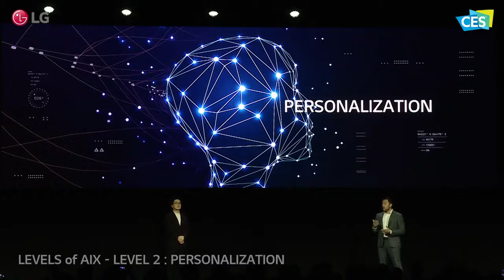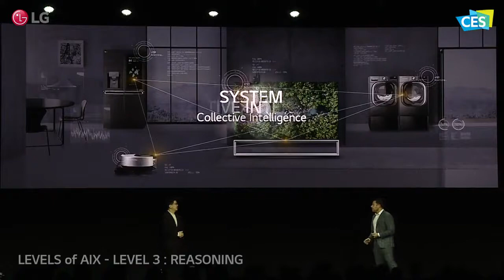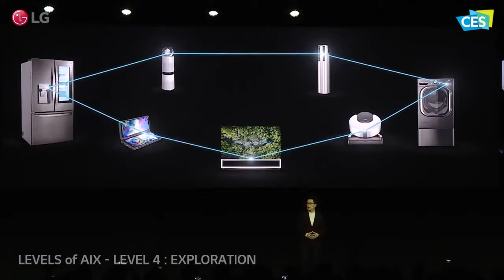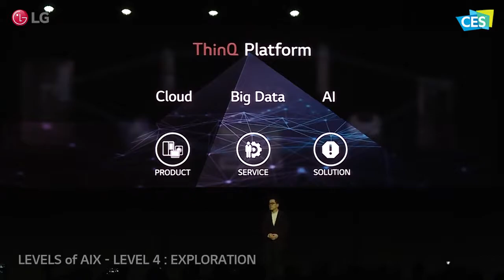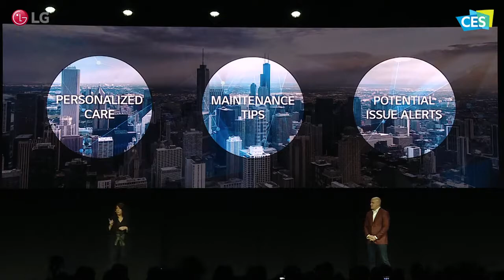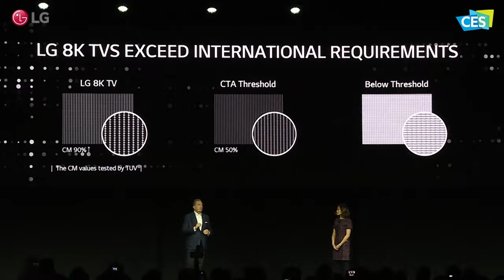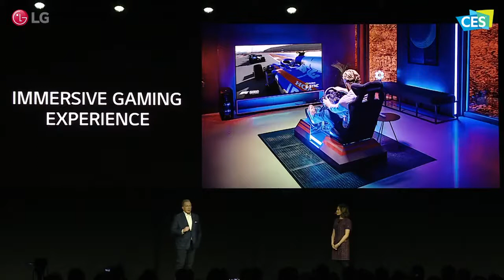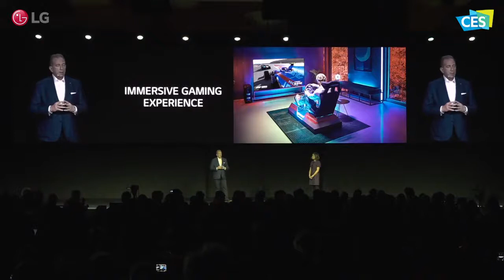LG at CES 2020 LG Press Conference Highlight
Here's the highlights of LG Press Conference at CES 2020. Check out the latest innovation of new products and vision of the exciting AI future at CES 2020.